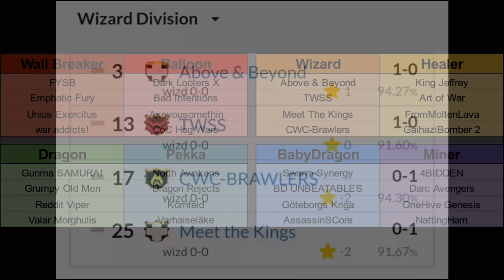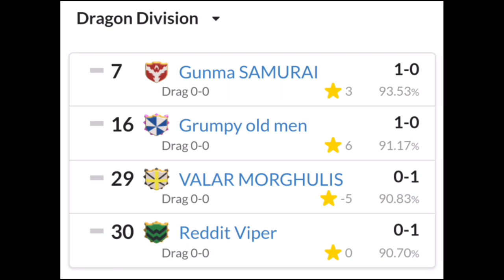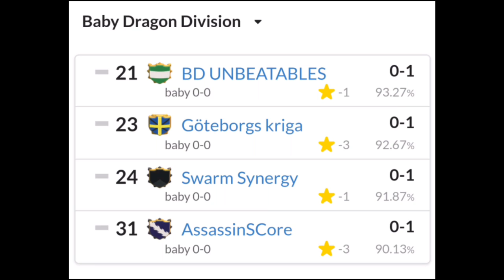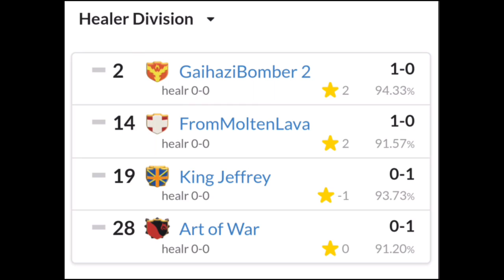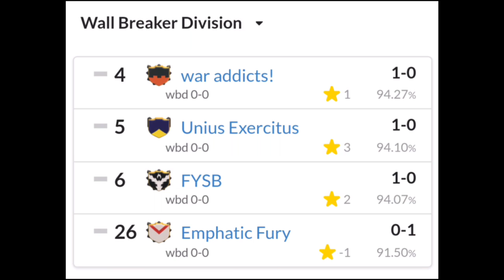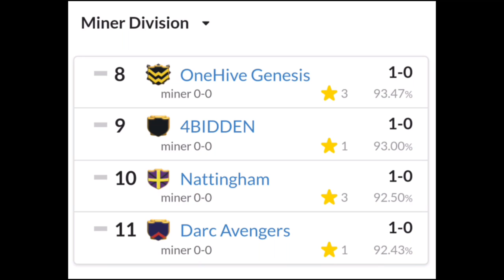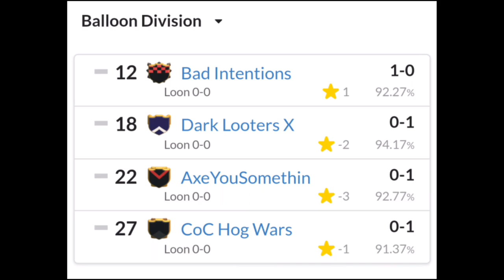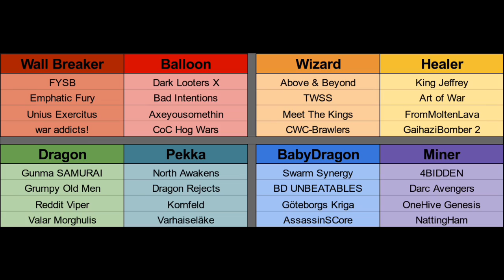CWL Premiere League Recap | Week 1 HYPE | Must See Attacks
CWL Premiere has returned for Season 3! Find out who's hot, who's not, and checkout some amazing attacks coming from Week 1. Enjoy the video guys! HYPEEEEEEEEEEEEEEEEEEE!!!

Join the Forged by the Bay Alliance on discord using Follow the welcome message in the server to start the tryout process to join one of the clans in our family. Forged From Steel, Clantanemo Bay, From Molten Lava, and Wrath of War.